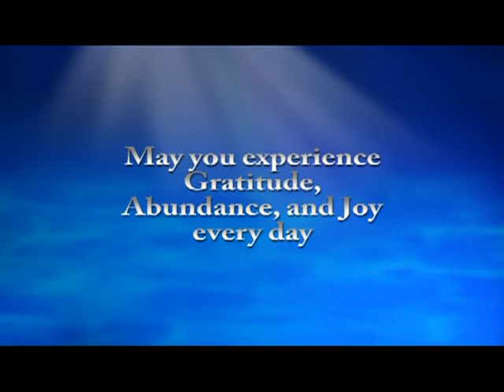Reducing Stress in Your Everyday Life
Shari talks about here eBook "Reducing Stress in Your Everyday Live In as Little as Sixty Seconds"